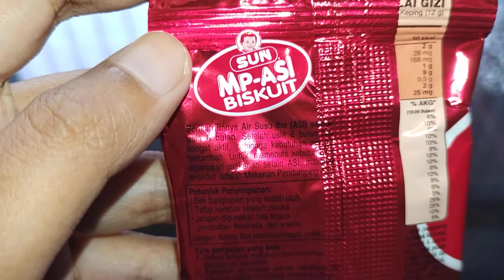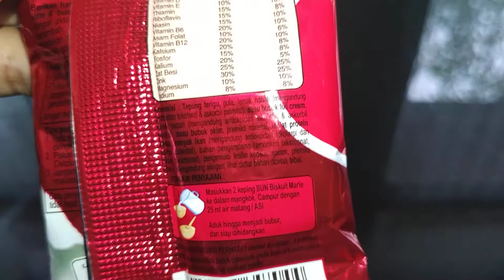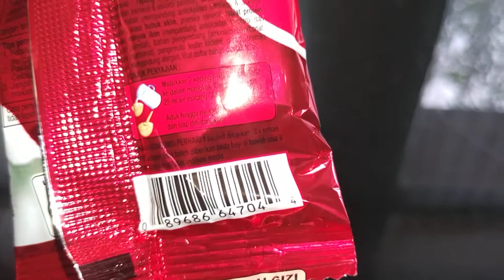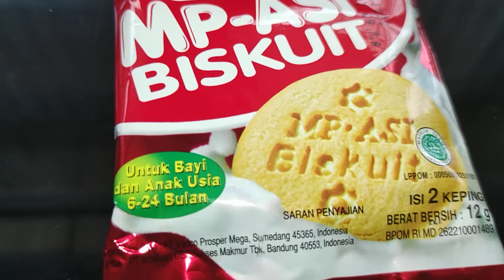Review Produk #1447 : Sun MP-ASI Biskuit